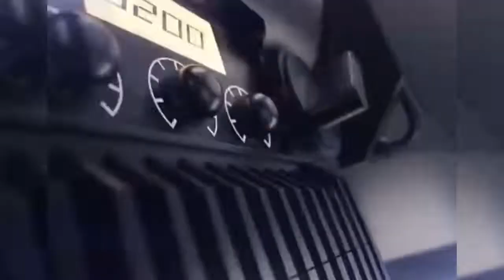Myriam Hernandez - Sinergia Tour - Puerto Rico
Coca Cola Music Hall distrito de Convenciones